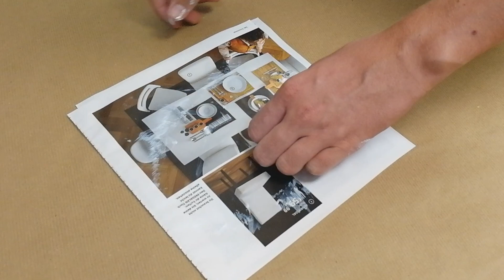Create Your Own Wrapping Paper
Hello, today I am going to show you how to create your own wrapping paper at home with nothing, but paper and some acrylic color and leaves.
⏰ Timestamps ⏰
0:00 Intro
0:04 Creating unique wrapping paper
1:31 Dry paper
1:56 Wrapped gifts
2:21 End - Subscribe time : )
🎵Music info:🎵
Support MBB